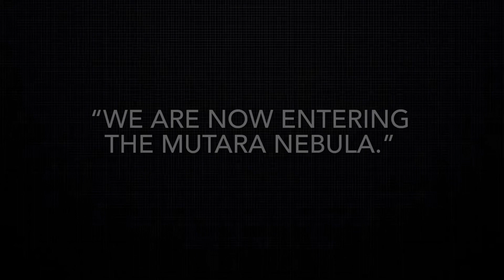STAR TREK II: THE WRATH OF KHAN (Volume 4) Short scenes with Action Figures